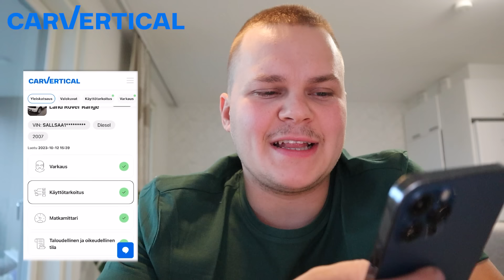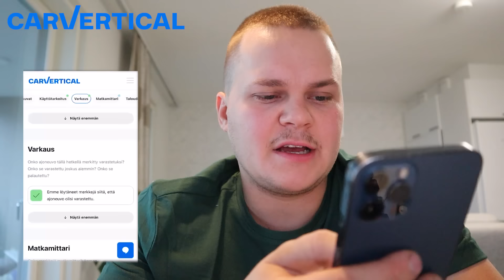Rajut Kisat Karstulassa! | Nyt Kääntyy ''Koskiniemi'' Fiiatti!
Koodilla ”PHOOLI” -10% auton historia tiedoista!